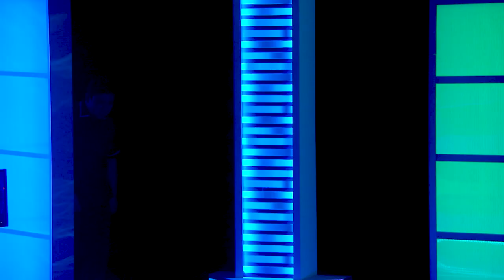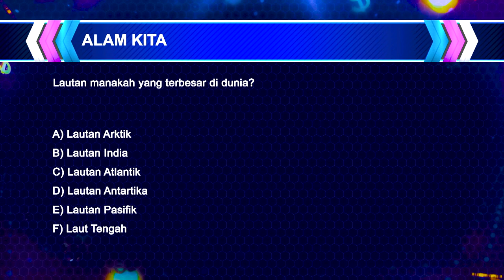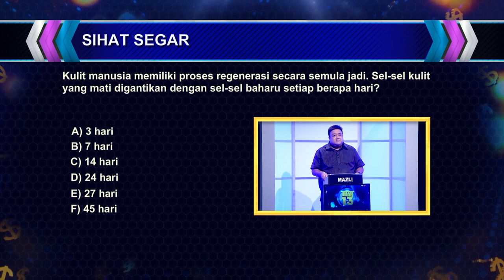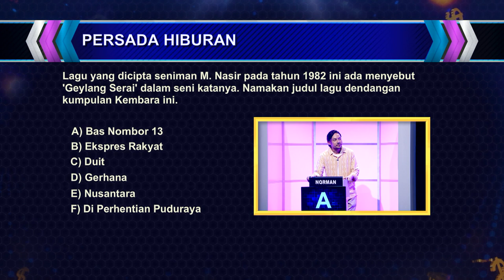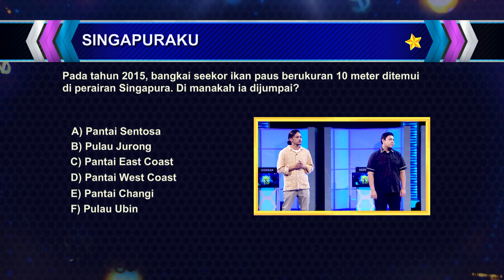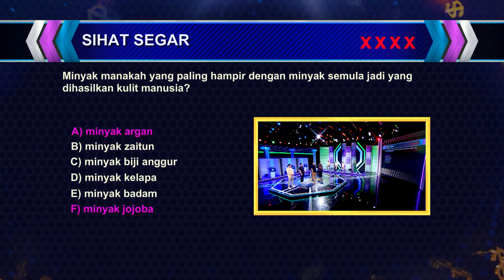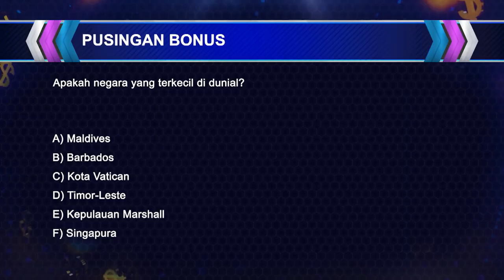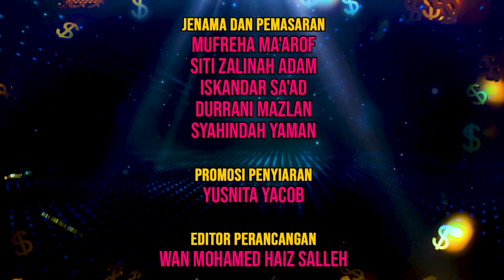Tuah 13 S2 EP12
This episode features a pair of siblings and their cousin who loves to spend time together, catching up. What strategies have they formulated to win big? Who among them is a teacher? Will it help them to further increase the winnings? Follow their journey in Tuah 13! Episod kali ini menampilkan sepasang adik-beradik beserta sepupu mereka yang gemar mengopi bersama. Dalam mereka meluangkan masa bersama-sama, apakah strategi yang diatur Mirza, Mazli dan Adzdzin untuk menang besar? Siapakah antara mereka yang merupakan seorang guru? Adakah ia dapat membantu mereka untuk tingkatkan lagi kemenangan mereka? Ikuti perjalanan mereka dalam Tuah 13!